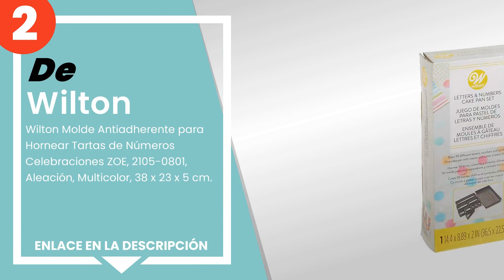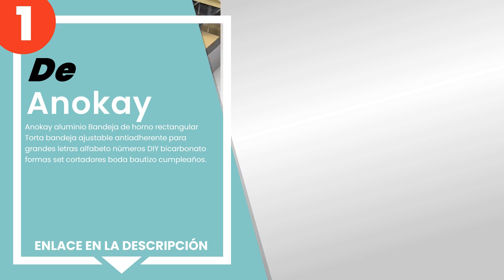Los 6 mejores bandejas para pasteles rectangulares y cuadrados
✋ Aquí están los 6 mejores bandejas para pasteles rectangulares y cuadrados, disponible en el mercado.

 6) Master Class - Kitchen Craft Molde con Base Suelta, Acero, G...

 5) Euro Tins Molde Cuadrado para Tarta de Boda de 4 Pisos - Jue...

 4) PME Cuadrado Molde para Pastel de Aluminio, Plateado, 14 x 1...

 3) Decora 0062647 Molde PROFESIONALE ANODIZADO Rectangular 30 X...

 2) Wilton Molde Antiadherente para Hornear Tartas de Números Ce...

 1) Anokay aluminio Bandeja de horno rectangular Torta bandeja a...

00:00 - Intro
00:08 - 6) Master Class - Kitchen Craft Molde con Base Suelta, Acero, G...
00:44 - 5) Euro Tins Molde Cuadrado para Tarta de Boda de 4 Pisos - Jue...
01:10 - 4) PME Cuadrado Molde para Pastel de Aluminio, Plateado, 14 x 1...
01:41 - 3) Decora 0062647 Molde PROFESIONALE ANODIZADO Rectangular 30 X...
02:01 - 2) Wilton Molde Antiadherente para Hornear Tartas de Números Ce...
02:43 - 1) Anokay aluminio Bandeja de horno rectangular Torta bandeja a...